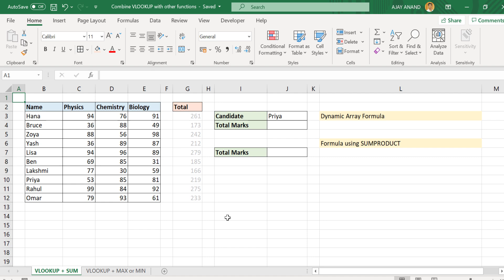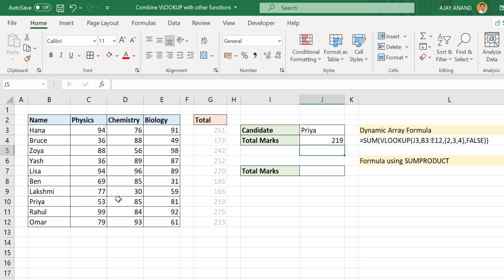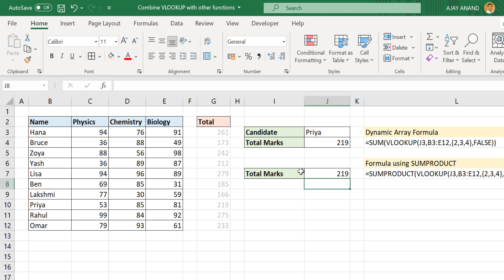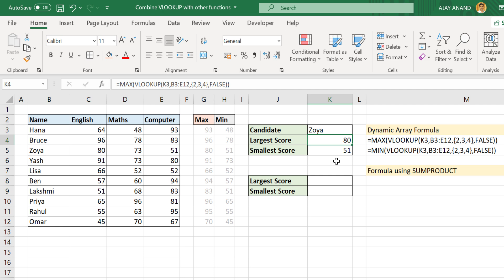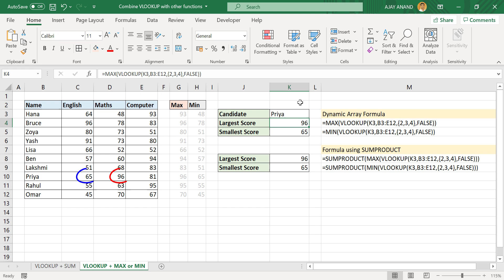Combine VLOOKUP Formula with other Excel formulas - Malayalam Tutorial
എക്സലിലെ VLOOKUP ഫോർമുലയെ SUM, MAX, MIN എന്നിങ്ങനെ മറ്റു ഫോർമുലകളുമായി യോജിപ്പിക്കുന്നതെങ്ങനെ?
How to combine VLOOKUP Formula with SUM, MIN or MAX Formula in Excel, explained in Malayalam.

📊 Think Like an Analyst: Books That Helped Me
📚 Mind-Opening Reads You Can’t Miss